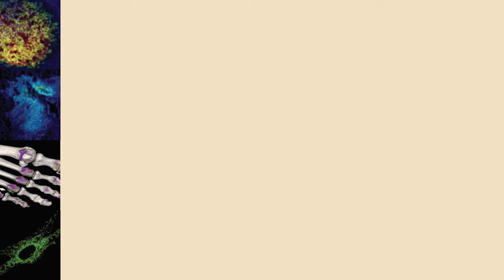The effect of allopurinol on all-cause mortality in adults with incident gout.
Professor Michael Doherty from the University of Nottingham, Nottingham, UK, speaks to Prof Jaap van Laar, Editor of Rheumatology about their study published in the Journal.
The questions they discussed were around when allopurinol is given to patients, effective dosage of allopurinol, which is often not correct, and helping GPs treat to target.